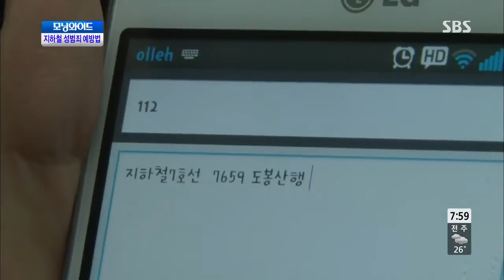모닝와이드 130801 #5(5)